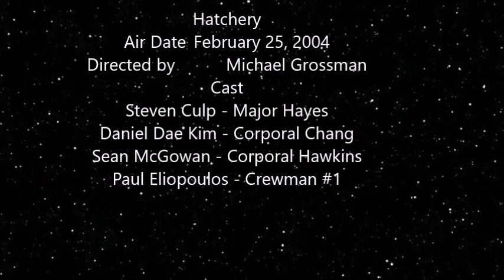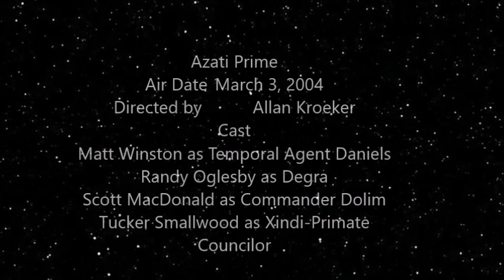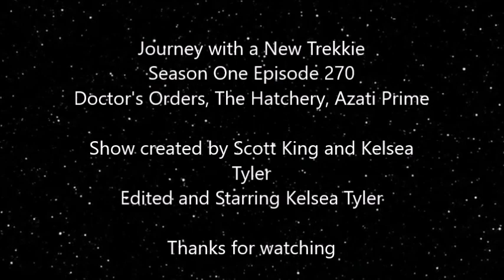Journey with a New Trekkie - Ep. 270 - ST ENT -Doctor's Orders, The Hatchery, Azati Prime Reviews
Today we look at three episodes from Star Trek Enterprise in which Phlox sees things, Archer becomes protective toward baby aliens and the crew find the Xindi.